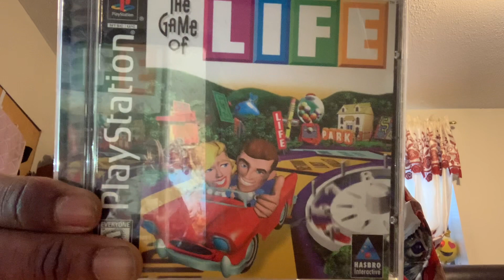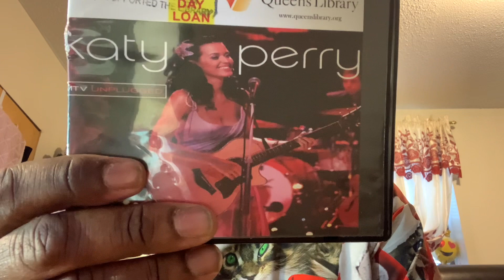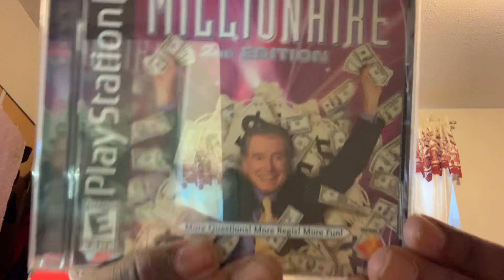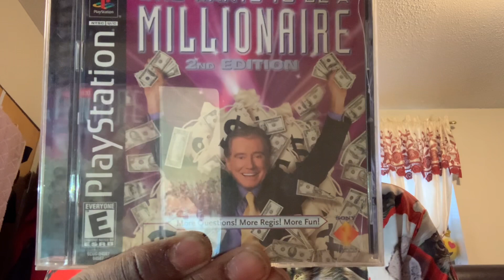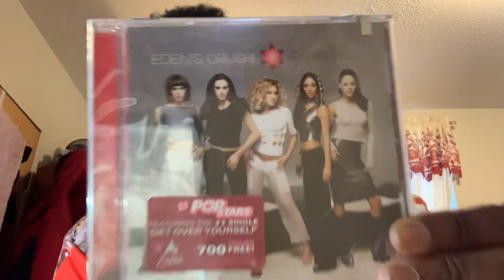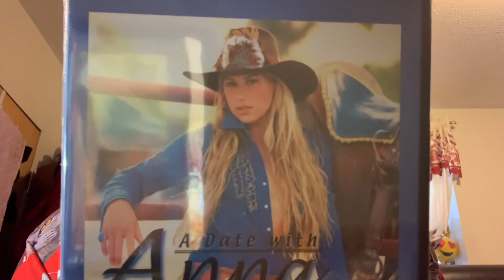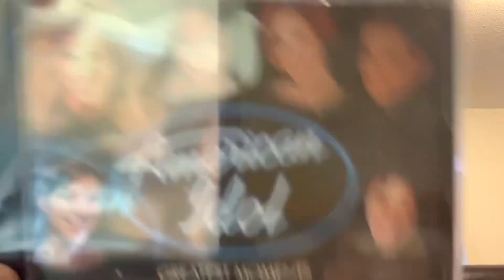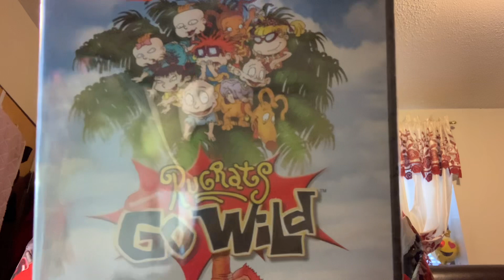The 12th Annual Alvin Jr’s Christmas Favorite Things Update: Segment #10 Friday January 6, 2023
Okay folks this is a long 17 minutes video so grab a soda grab a popcorn and snack and watch my lot a gifts here I show you right here right now.